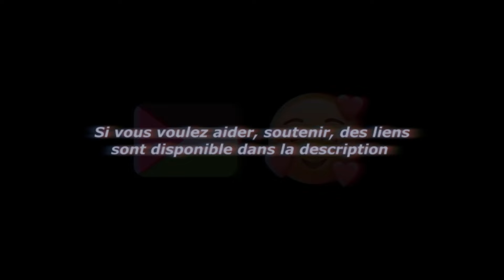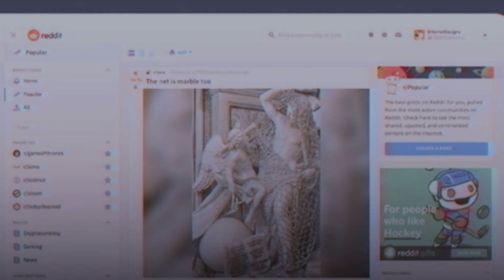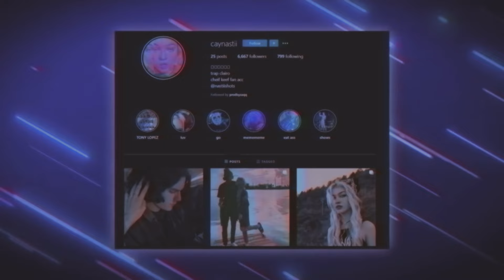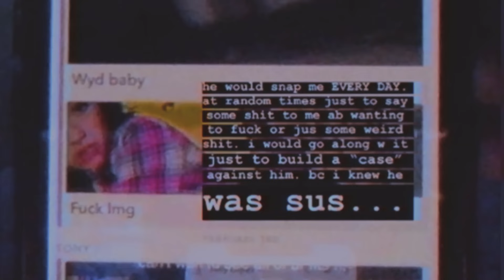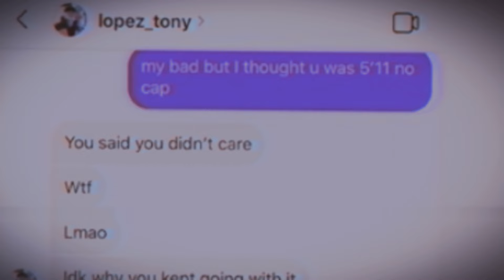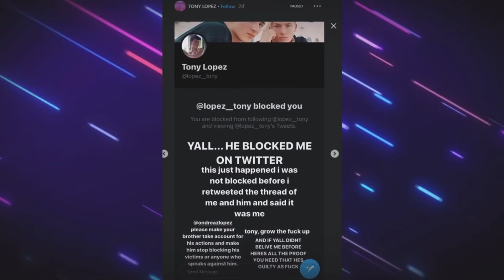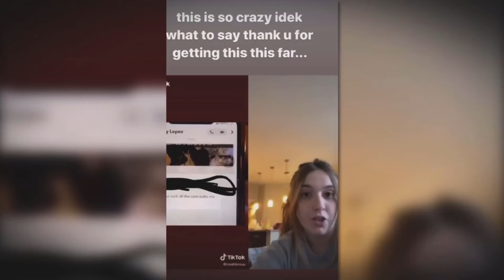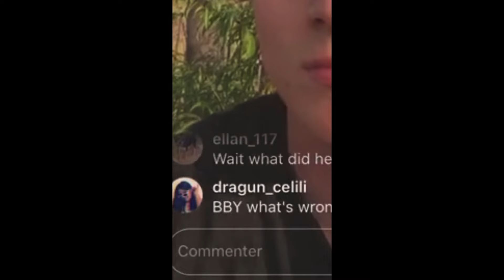Un TikTokeur Pє𝐝ophile de 22M d'abonnés... (Tony Lopez)